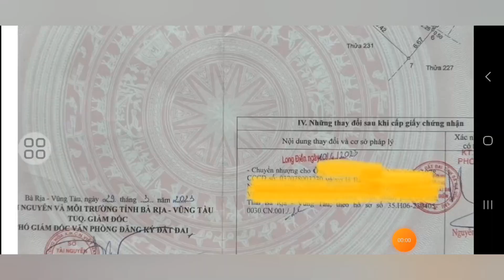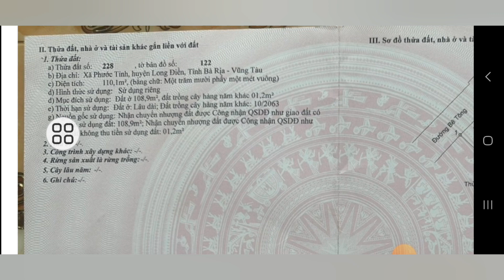căn nhà chủ NGỘP ngân hàng gửi bán lỗ 7x16,5.fun tc giá chỉ 2ty3. mua về ở lun. giá chỉ 2ty3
căn nhà chủ gửi tọa lạc xã phước tỉnh huyện long Điền brvt.  mặt tiền đường nhựa thông khu dân cư đông đúc gần trường học chơ uỷ ban, cách biển phước tỉnh chỉ 100m . tổng Diện tích nhà ngang 7m dài 16,5m fun thô cư giá chỉ 2ty3. h xem nhà 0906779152 dắt xem nhà gặp trực tiếp chủ làm việc nhé